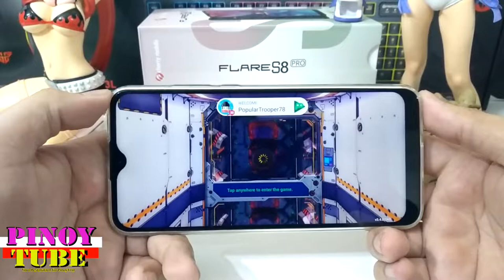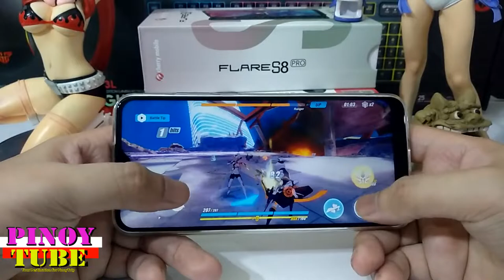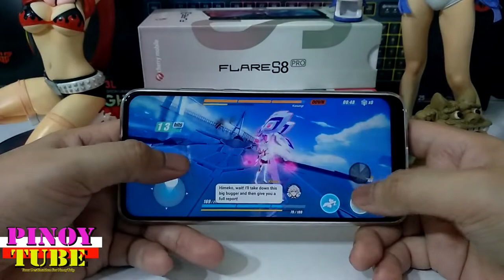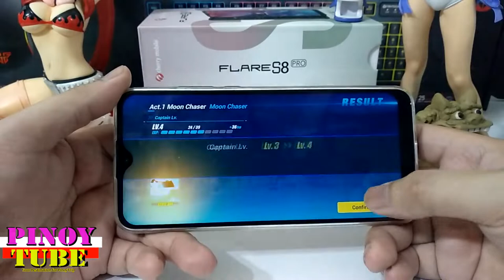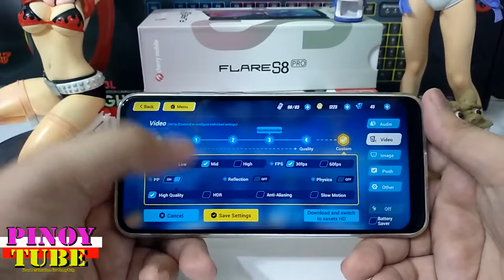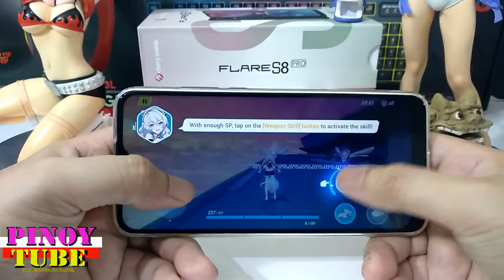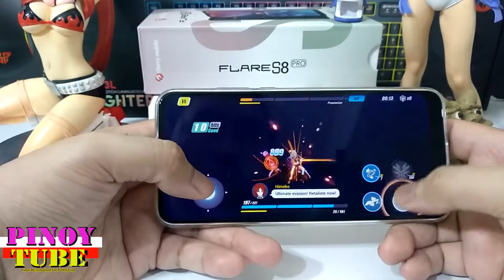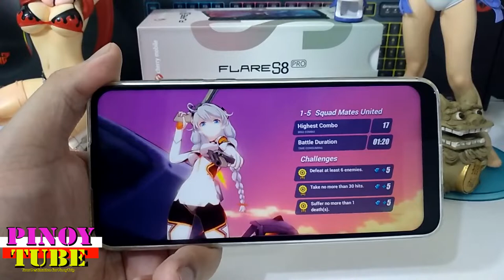Cherry Mobile Flare S8 Pro Gametest Honkai Impact 3Rd - Pinoytube